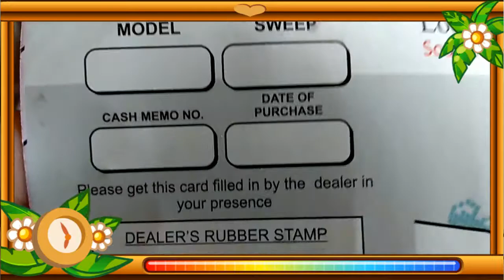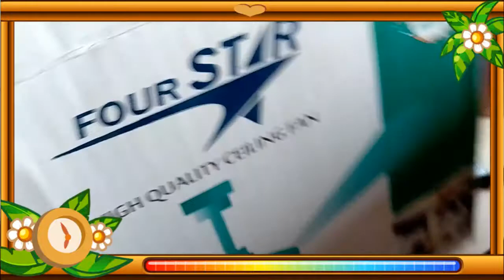How to fix the ceiling fan || replacing ceiling fan in home || naya pankha kaise badlein || new fan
iss video mein ham dekhenge ki kaise ceiling fan ko replace kartey hain. Easy and simple way to replace the old ceiling fan with new one,

 मेरा चैनल है जो की रसोई घर व भोजन बनाते समय आनेवाली समस्याओं को दूर करता है कुछ सुझाओं द्वारा | कोई भी इन सुझाओं को अपनाकर बेहतरीन भोजन बना सकता है |

About : This channel is a YouTube Channel, where you will find tips on cooking videos in Hindi, New Video is Posted one after another :)

आप भी इनका उपयोग कीजिये और नीचे अपने कमेंट्स लिखिए |

बनाइए अपने रसोईघर को बेहतर इन टिप्स द्वारा |

आपकी सहेली |
गीता |